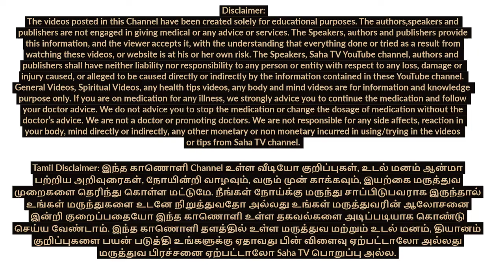அனுபவத்தை வைத்து தான் பேசுகிறார்களா? Master Saha Nathan || Mudraguru Pasukkanna